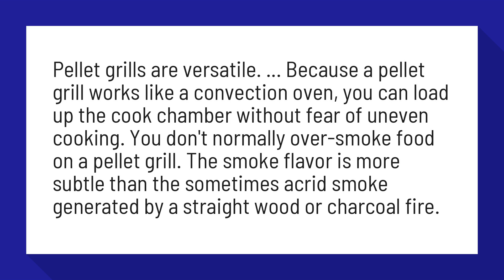Do pellet grills smoke?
A Guide to Pellet Grills - Barbecuebible.com

Pellet grills are versatile. ... Because a pellet grill works like a convection oven, you can load up the cook chamber without fear of uneven cooking. You don't normally over-smoke food on a pellet grill. The smoke flavor is more subtle than the sometimes acrid smoke generated by a straight wood or charcoal fire.